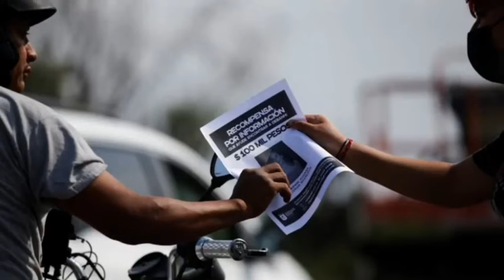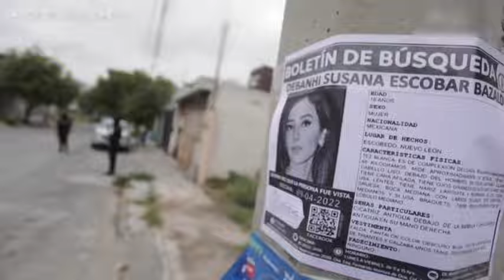Ka jaka ba sniew bad matam ban leit jing leit/Education video